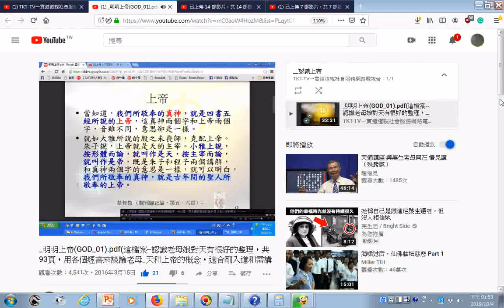瀏覽 明明上帝GOD 01 pdf這檔案 認識老母娘對天有很好的整理，共93頁，用各個經書來談論老母 天和上帝的概念，適合剛入道和需講 01